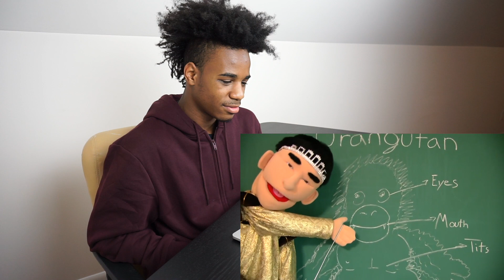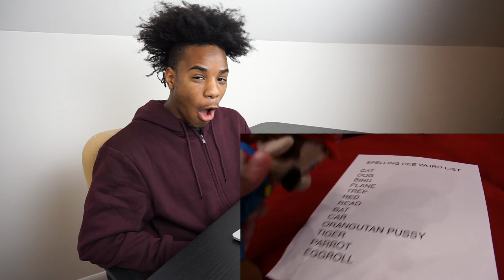WHERE'S THE MONEY MARIO? | SML Movie: Jeffy Gets Hypnotized! (Reaction)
Mario Really Has Someone To Come Into His Home To HYPNOTIZE His "Son" Jeffy And Still Can't Pay His Rent On Time